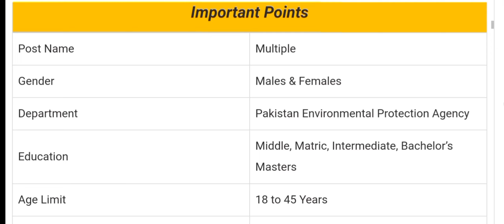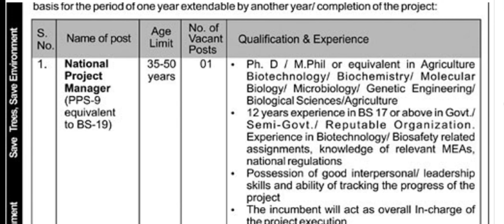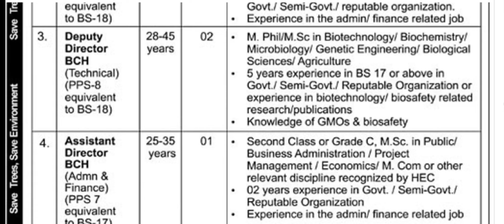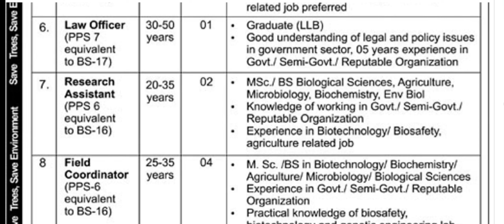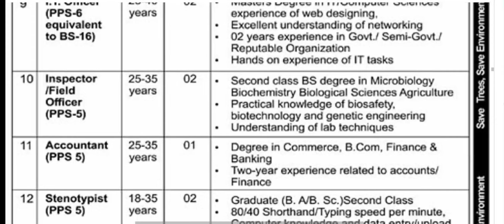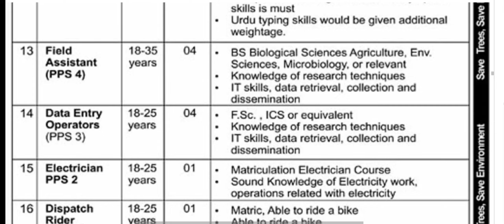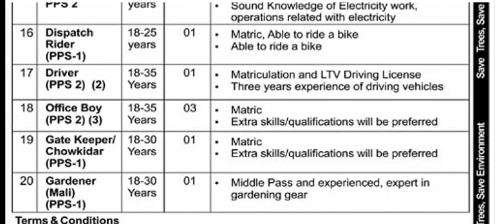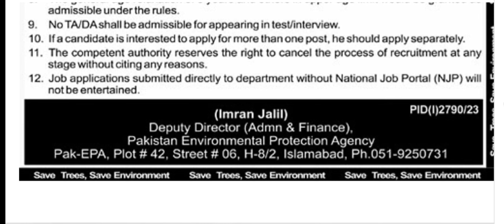PAKISTAN ENVIRONMENTAL PROTECTION AGENCY new job November 2023by Dija talks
Pakistan Environmental Protection Agency Review of IEE and EIA Regulations, 2000 were notified in 2000 under powers given at section 32 of Pakistan Environmental Protection Act, 1997 that Pak.EPA with the approval of Federal Government